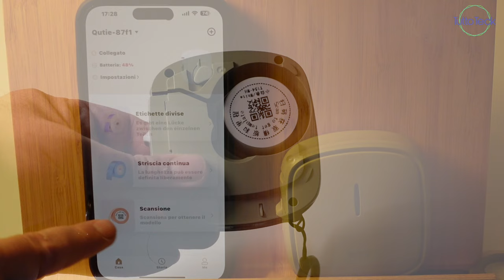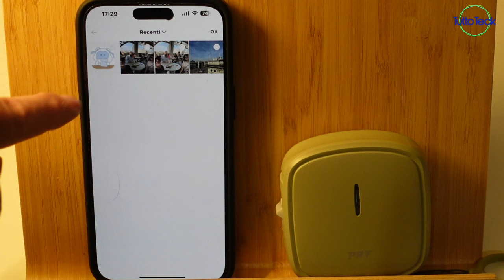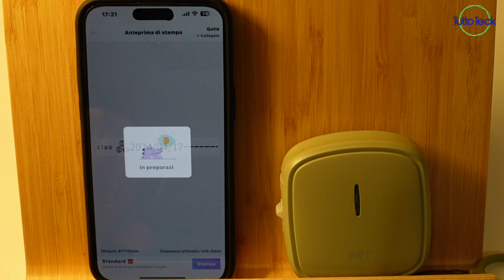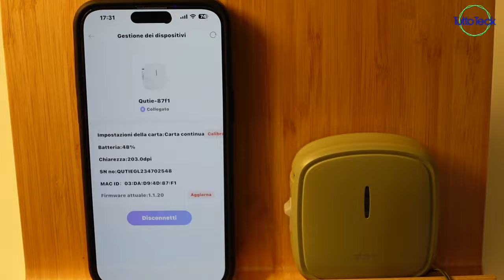ETICHETTATRICE PRT, ETICHETTE PER OGNI COSA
✰ Mini Etichettatrice Portatile

✰ Etichette Adesive

✰ 3 Etichette Adesive